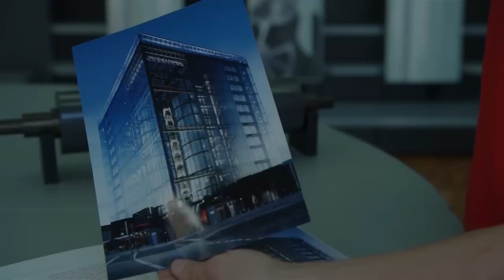Saphira Anilox Roller GTT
Die Zukunft im Bereich Rasterwalzen – Geniale neue Gravur: optimaler Lackübertrag, geringerer Lackverbrauch, homogene Oberfläche, weniger Pinnholes, vereinfachte Reinigung.